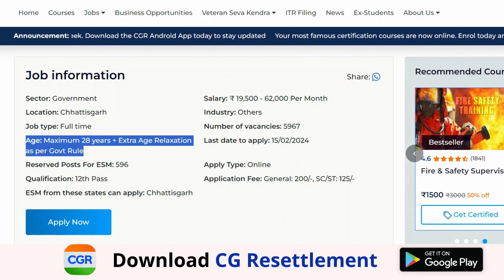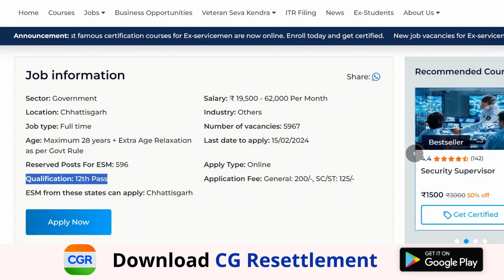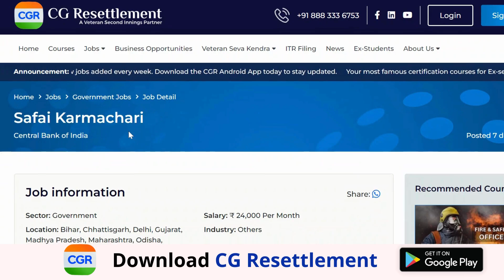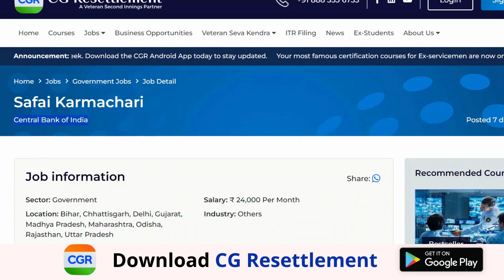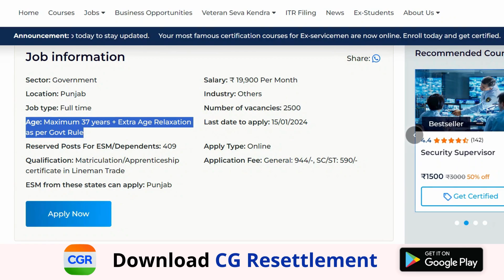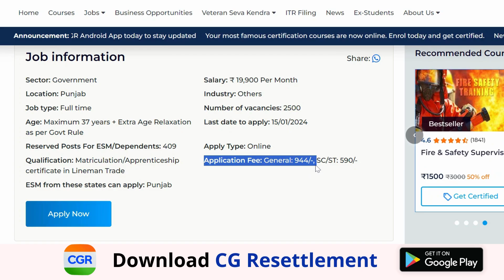1397 Jobs for Ex-Servicemen